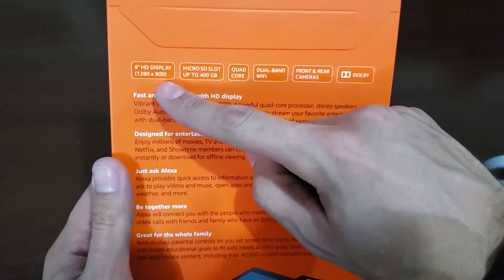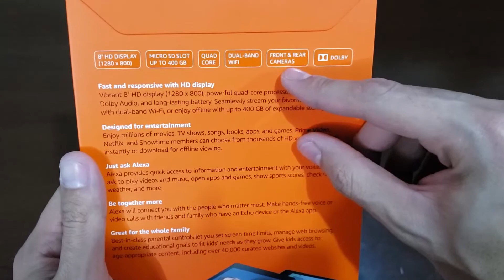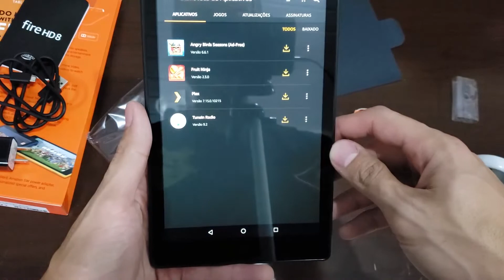UNBOXING - AMAZON FIRE HD 8'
Um breve unboxing desse tablet de baixo custo produzido pela Amazon.